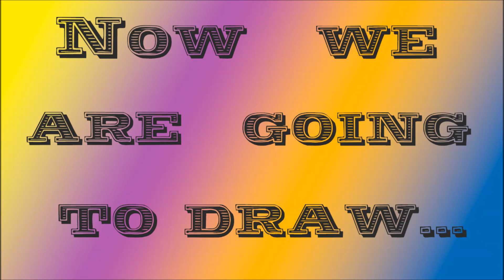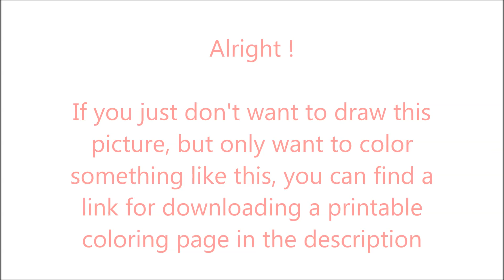How To Draw New Year Minion ✎ YouCanDrawIt ツ 1080p HD Holidays Special Christmas & New Year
Also I provide you a printable coloring page of what I just painted. Enjoy!

P.S.
You really should go check their stuff!